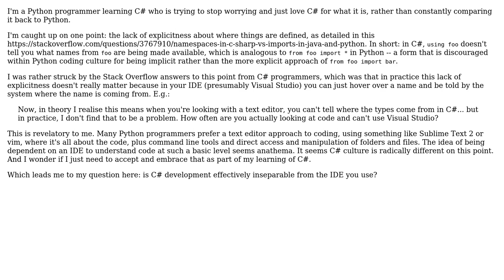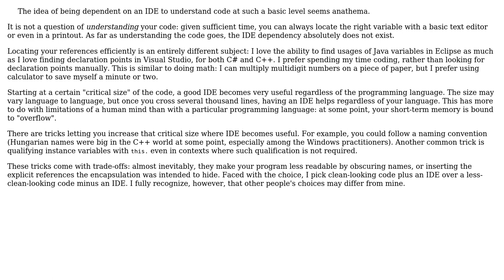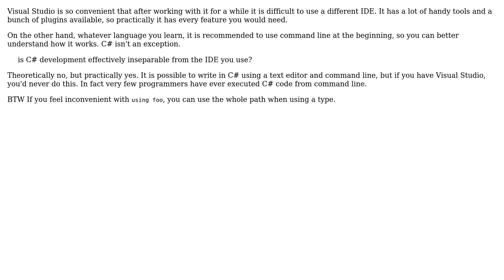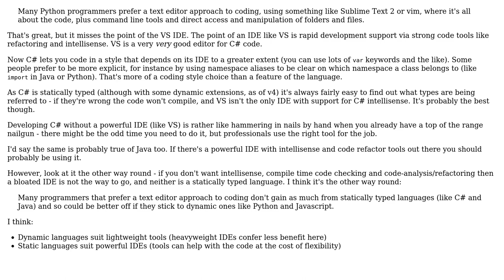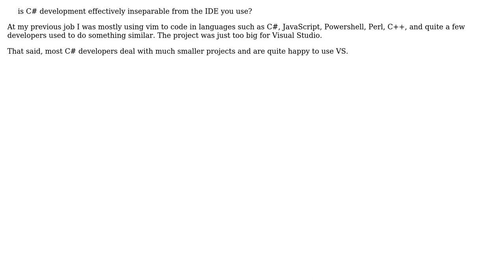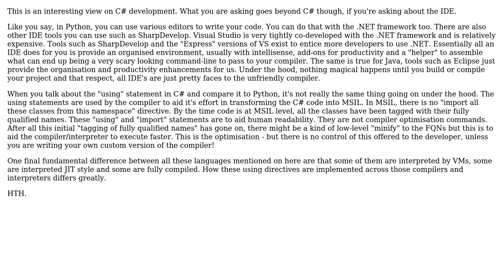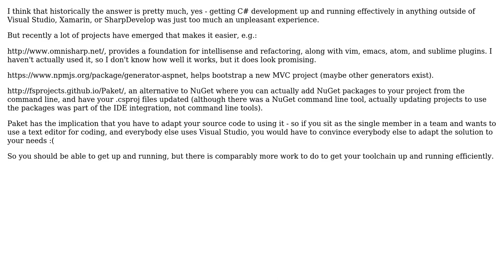Software Engineering: Is C# development effectively inseparable from the IDE you use?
With thanks & praise to God, and with thanks to the many people who have made this project possible! | Content (except music & images) licensed under CC BY-SA | Music | Images & others | With thanks to user superM user Sergey Kalinichenko user Scott Whitlock user radarbob user Pete user Nemanja Trifunovic user Lee James user Keith user Ghopper21 user Earlz user Daniel B and the Stack Exchange Network Trademarks are property of their respective owners. You are responsible for your own actions.